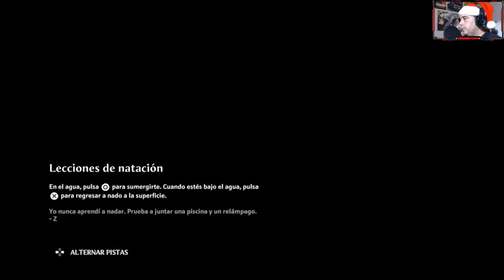IMMORTALS FENIX RISING LET´S PLAY EN ESPAÑOL l ARTES OSCURAS l ( CAPITULO 23) PS4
Hey muy buenas gente seguimos con la serie  de Immortal Fenix Rising let´s play en español capitulo 23 espero que os guste.

SIPNOSIS  DEL JUEGO:
El destino del mundo está en juego, juega en la piel de Fenix, una nueva semideidad alada, y salva a los dioses griegos y a su hogar de una tenebrosa maldición. Enfréntate a bestias mitológicas, domina los poderes legendarios de los dioses y derrota a Tifón, el titán más terrorifico de la mitología griega, en una lucha épica que pasará a la historia.

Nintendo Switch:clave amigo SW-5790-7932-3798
Sony Play 4:emi22111
Xbox one:EMIGAMEPLAYS366